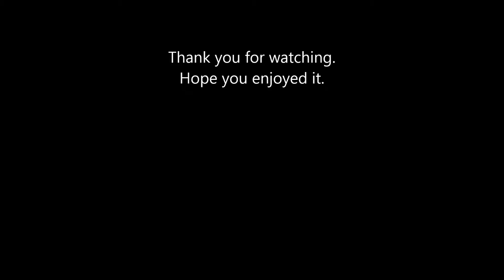LoL highlights 32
Highlights from normal draft and ranked games I played with my friends.